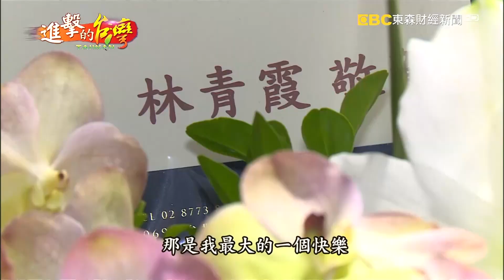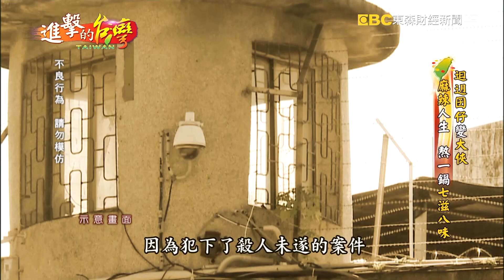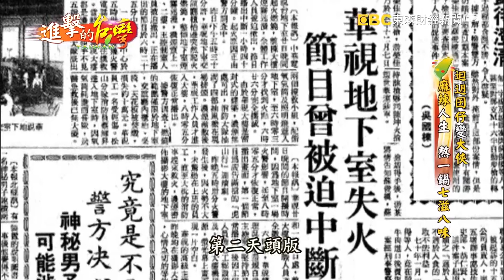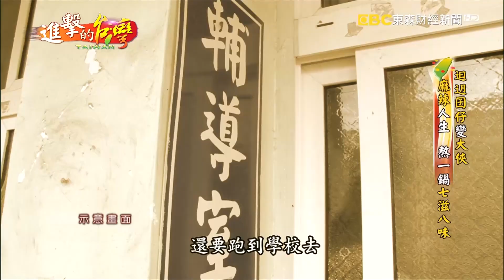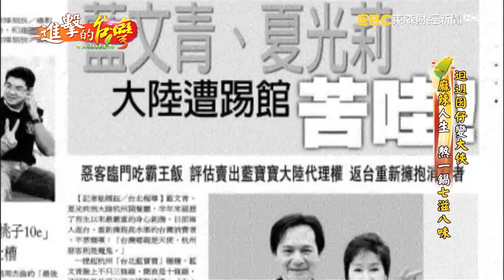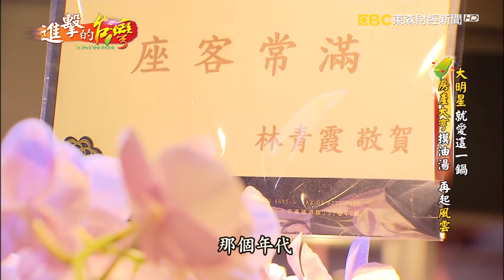青霞就愛這一鍋 清朝百年秘方麻辣鍋 193集《進擊的台灣》part2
資深藝人藍文青是個傳奇人物，曾以武打劇「天蠶再變」的大俠形象走紅，後來跨足麻辣鍋市場，擄獲不少明星的青睞，當中永遠的東方不敗「林青霞」以及包青天「金超群」都是座上賓，但藍文青紅極一時的麻辣鍋，在十二年前突然銷聲匿跡，如今重出江湖，大家才發現他已經變成房產大亨，還請到國際時尚大師吳季剛來設計豪宅，為何貴為房產大亨的藍文青會重起爐灶賣麻辣鍋呢？

藍寶寶麻辣火鍋
南京店
台北市中山區南京東路二段20號2樓
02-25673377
樂利店
台北市大安區樂利路30號
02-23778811